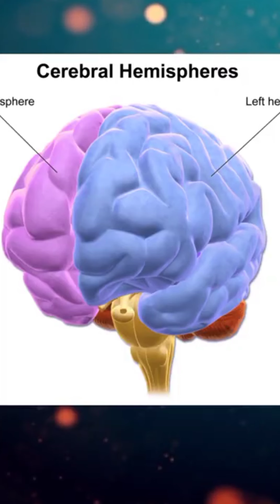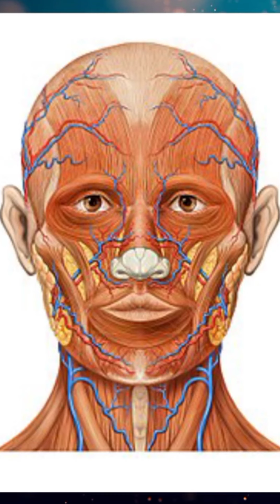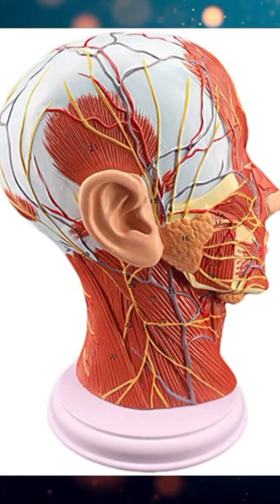🔥Random Interesting Facts🤯😱 in hindi factology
🔥Random Interesting Facts🤯😱 in hindi factology | facts in hindi

My gear:
phones:
Mic:
Laptop:
Youtube kit:

Edited by :
Pranava sai

random facts
mind blowing facts
interesting facts
Facts
amazing facts
fun facts
telugu facts
best facts
top 10 interesting facts
psychological facts
psychology facts
factology
How
What
Ask
random facts
various random facts
most amazing random facts
interesting facts
amazing facts
facts
fun facts
funny facts
pizza facts
random facts
interesting facts
interesting facts
weird facts
eggs nutrition facts
egg nutrition facts
moon facts
nutrition facts eggs
weirdest facts
nutrition facts egg
facts about the moon
nutrition facts avocado
facts of earth
fact
factors
factors of 24
factors of 36
fast 9
factors of 12
how fast does hair grow
facts about the earth
how fast is my internet
factset
how fast is the speed of light
how fast does the earth spin
fact definition
how fast can a cheetah run
fact about dogs
fact about mars
how fast can a human run
fact synonyms
factor 5 leiden
fact for the day
fact of the day
fact family
fact meaning
science facts
fast 9 release date
how fast is flash
fact monster
how fast can i type
fact 75
fact about mars
fact about dogs
fact synonyms
fact 75
factors of 24
factors of 36
factors of 12
fact family
facts
science facts
fact monster
factors
fact
factor 5 leiden
fact definition
fact meaning
factset
fast 9
facts
factset
facts definition
facts on mars
facts on earth
facts jupiter
facts earth
facts synonyms
facts for the day
facts did you know
facts of the day
facts on animals
facts meaning
polar bear facts
facts science
facts of science
facts zodiac signs
facts don't care about your feelings
octopus facts
facts japan
facts love
facts in india
facts meme
facts on water
mind blowing facts
Facts
fun facts in english
new facts
hindi facts
facttechz
Facts to see